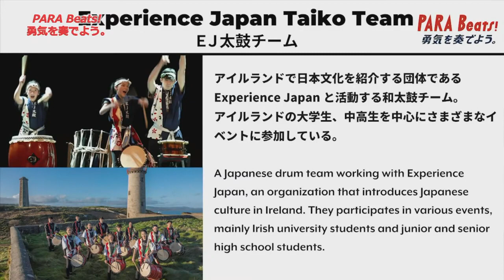Music Performance from artists 1 （参加アーティストによる演奏）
PARA Beats! 勇気を奏でよう
参加アーティストによる演奏の披露パートです。

・ドナル・ラニー（アイリッシュ・ブズーキ他）
アイリッシュ・ブズーキ奏者の大御所。有名ミュージシャンのプロデュースも手掛け、世界的ミュージシャンとして名高い。
【ゲストミュージシャン】
・コーラ・ヴィーナス・ラニー（フィドル/ヴァイオリン）
・ロビー・ウォルシュ（バウロン）
・ジェームス・マホーン（イリアン・パイプ）
・グレアム・ヘンダーソン（キーボード）
・Classic Harmony
視覚障害を持つ家族Kelly Familyによる音楽ユニット。歌、ハープ、ギター、民族楽器など幅広い演奏レパートリーを持つ。
・Experience Japan Taiko Team
アイルランドで日本を紹介する団体「Experience Japan」と活動する若者たちによる和太鼓チーム。林田ひろゆき氏らの指導を受ける。
・林田ひろゆき
和太鼓の世界的奏者。元鼓童メンバー。
・Samurai Music  ZI-PANG
林田ひろゆき氏がプロデュースする和太鼓ユニット。
山田ケンタ、小川大介、ルーク高橋、渡辺よしき、横須賀梨樹、はだれな
【ゲスト・ミュージシャン】
・岩田卓也（尺八）
・安保一平（キーボード）
・小田ビンブン（キーボード）

新曲披露では上記のアーティストに加え、
成田市の障害を持つ６人が、林田ひろゆき、はだれな両氏の指導を受けたユニット成田市障がい者太鼓衆「不動」が初舞台に立ちました！